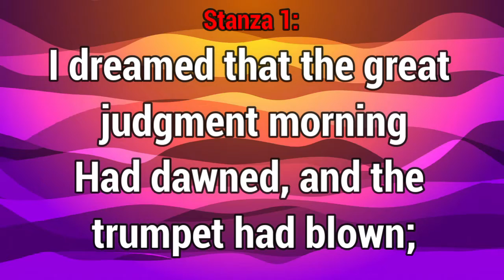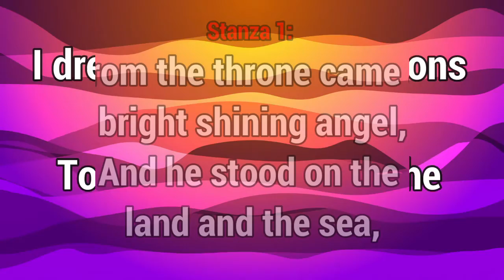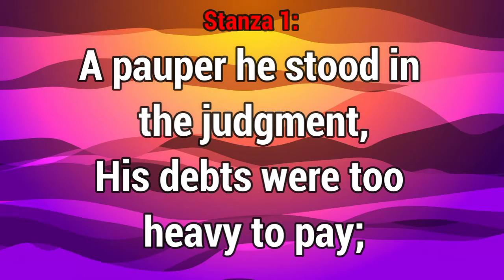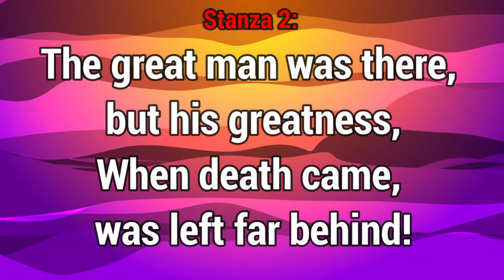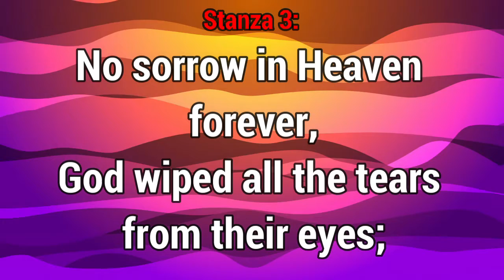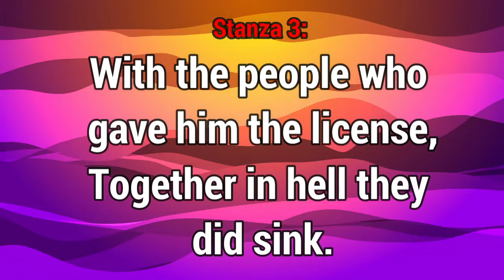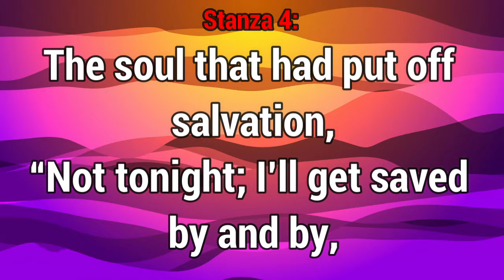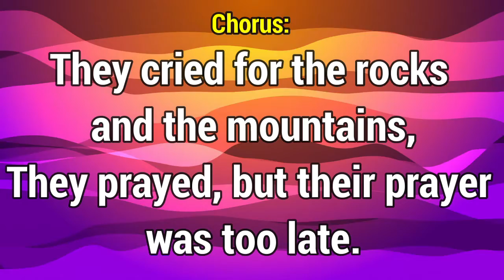GHS 208 The Great Judgment Morning2